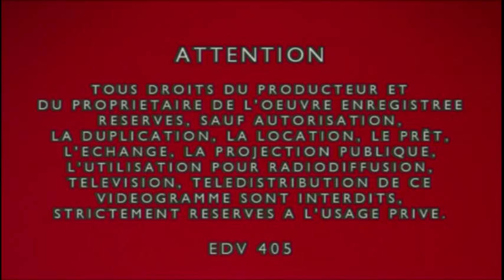Action Jazz - REQ - 16/12/2012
reQ est un groupe Néo Jazz sans concession, brut de décofrage. Le répertoire est constitué de compositions originales proposant un voyage thématique large; à la croisée des chemins entre ines architectures mélodiques et déstructurations chaotiques.

reQ, s'inspire autant de la musique française du 20ème siècle que du rock psychédélique, du punk, de la pop ou du Jazz américain.

C'est dans cet équilibre entre héritage et rupture que reQ, se positionne, car il semble clair que l'expression de singularités devient urgente dans un paysage hexagonal marqué par un conservatisme dominant ou des avant-gardes autophages.

reQ, assume un désir avide de création et de détachement au regard des esthétismes attendus et formels. Fin de concession...

Radicalité, Existentielle, Quartet

Laurie Batista : Voix
Tomas Saint-Laurent : Guitare, compositions
homas Julienne : Contrebasse, compositions
Simon Pourbaix : Batterie